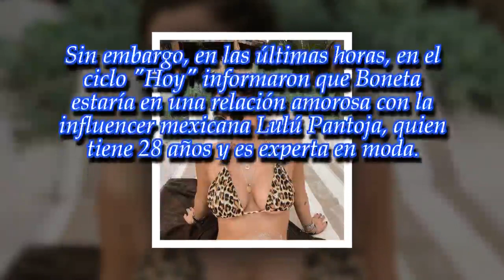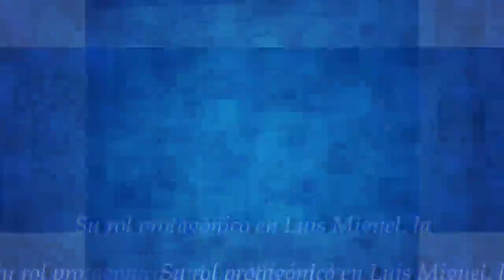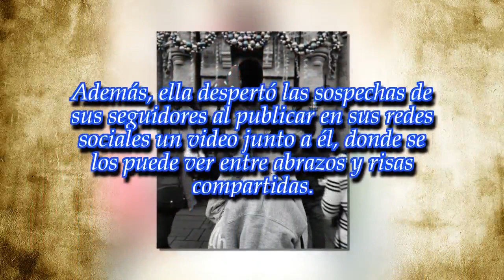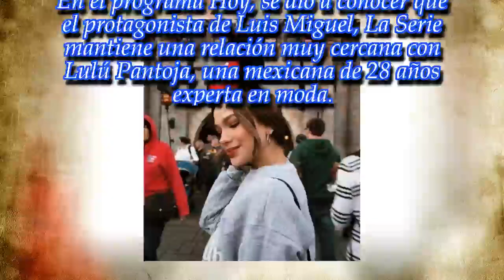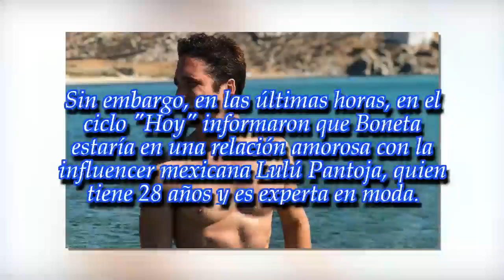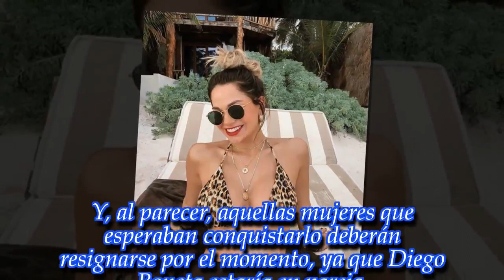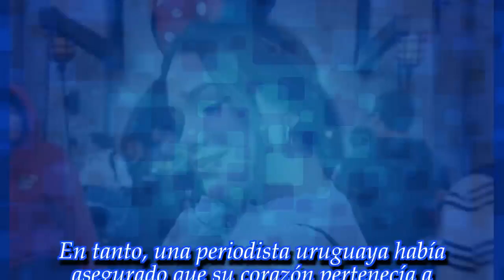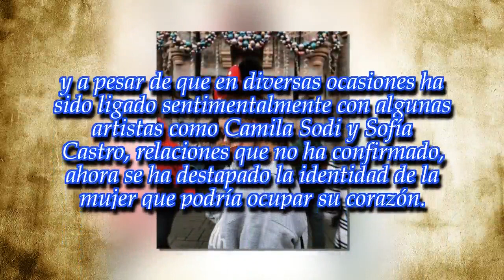La nueva novia de Diego Boneta